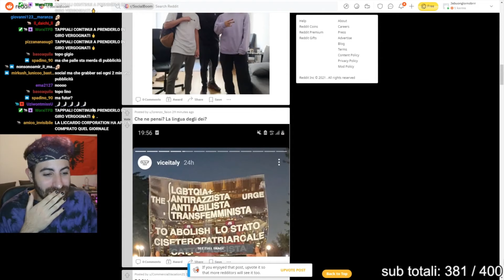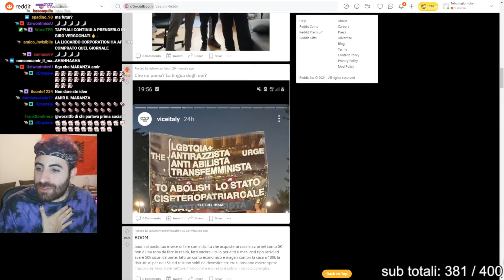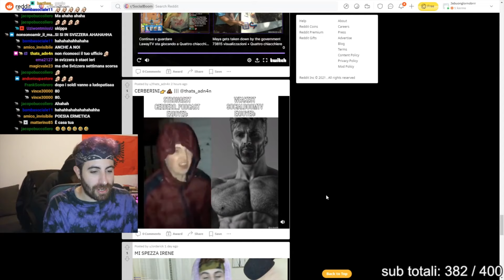SOCIAL BOOM AL VETRIOLO SULLE PROTESTE CONTRO LO STOP AL DDL ZAN... E SULLA CHAT DEL CERBERO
Durante una live su Twitch dalla sua casa-ufficio, Social Boom si lascia andare ad uno sfogo in merito alle manifestazioni di protesta, registratesi in numerose città italiane, contro l'affossamento in Senato del ddl Zan.
Poi, "incalzato" dalla chat, esprime giudizi poco lusinghieri anche sul Cerbero Podcast, sulla sua chat e sullo streamer Aladino.